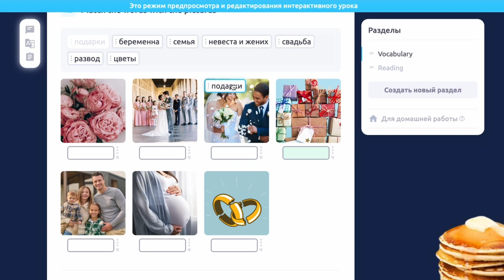25 BUSINESS WORDS in Russian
0:00 Intro
0:18 a working day - рабочий день
0:29 the weekend - выходные
0:42 a sick leave - больничный
0:55 a maternity leave - декрет/декретный отпуск
1:08 an incomes/ an expenses - доходы/расходы
1:31 a company - компания
1:47 a boss - начальник, руководитель
1:57 a clients - клиенты
2:08 a development - развитие
2:24 a motivation - мотивация
2:37 ad time
3:17 a success - успех, успешный
3:35 an achivments - достижения
3:49 to set a goal - поставить цель
4:03 to achieve a goal - достичь цели
4:18 a skills - навыки
4:35 a team - команда
4:44 an employees - сотрудники
4:58 to hire/to fire - нанять/уволить
5:21 a job interview - собеседование
5:36 a businessman - предприниматель, бизнесмен
5:48 a report - отчёт
6:00 an accountant - бухгалтер
6:12 a tax - налог
6:26 governmental/ private - государственный, частный